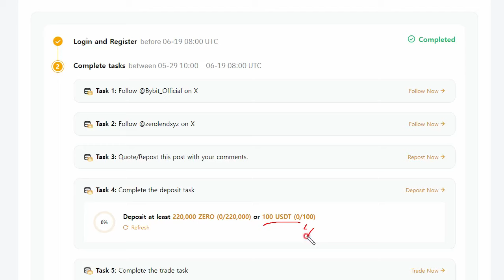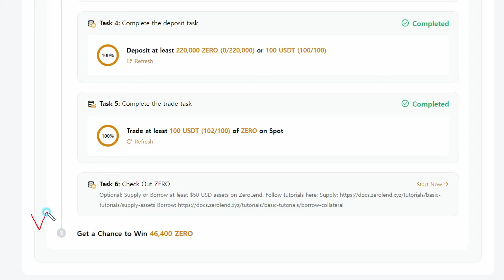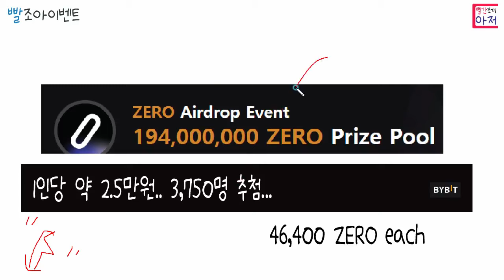빨조아야매코인 바이비트 1인당 약 2.5만원.. 3,750명 추첨... ZERO Airdrop Event194,000,000 ZERO Prize Pool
바이비트 1인당 약 2.5만원.. 3,750명 추첨...  ZERO Airdrop Event194,000,000 ZERO Prize Pool